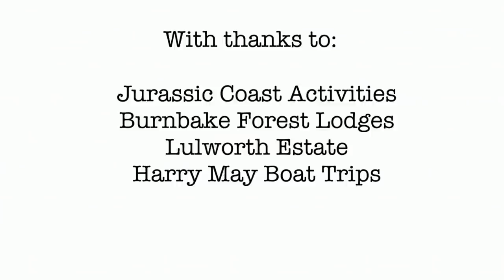Adventure Dorset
Switch off those phones and tablets, leave the virtual world and find real-life adventure on a short break in Dorset.